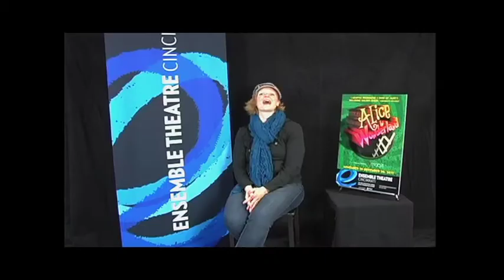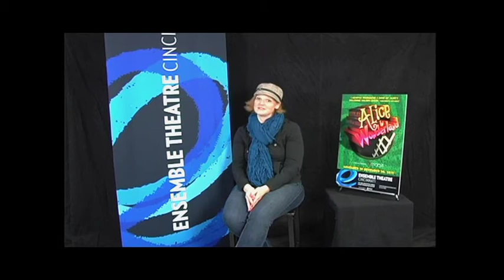Cast Members Discuss Alice in Wonderland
Cast members Shannon Rae Lutz, Sara Mackie, and Ken Early, along with Director D. Lynn Meyers discuss Ensemble Theatre Cincinnati's version of Alice in Wonderland.